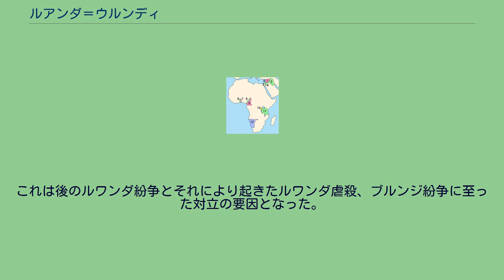ルアンダ＝ウルンディ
ルアンダ＝ウルンディは、のちのルワンダとブルンジに存在したベルギーの植民地。
国際連盟時代の委任統治の1924年から1945年までと、国際連合発足後の信託統治の1945年から1962年まで存在し、ルワンダとブルンジの独立により1962年に消滅した。
20世紀初頭の現在のルワンダとブルンジには、ドイツ領東アフリカの3つの自治区のうちの2つ「ルアンダ」と「ウルンディ」がそれぞれ設置されていた（残りの1つは「ブコバ」、のちのタンザニアカゲラ州）。
1914年に第一次世界大戦が勃発すると、ベルギー領コンゴの公安軍がドイツ領東アフリカに対して参戦した（アフリカ戦線）。
コンゴに隣接する「ルアンダ」と「ウルンディ」の2地域は、大戦中の1916年からベルギー占領地域となった。
第一次世界大戦はドイツの敗北に終わり、ドイツの植民地は戦勝国により分割された。
旧ドイツ領東アフリカのベルギー占領地域は、1924年に正式に国連からベルギーに統治が委任され、ベルギー委任統治領ルアンダ＝ウルンディ（1924年-1945年）が成立した（他のドイツ領東アフリカの領域の大半は、イギリス委任統治領タンガニーカとなった）。
第二次世界大戦後は国連の信託統治制度が始まり、ベルギー信託統治領ルアンダ＝ウルンディとなる。
1960年の第15回国連総会における決議によりルアンダ＝ウルンディにおいても脱植民地化が進められることとなり、両地域における住民投票や選挙の結果、1962年にルワンダは共和国、ブルンジは王国として相次いで独立し、信託統治は解消された。
ベルギーの公用語であるフランス語が、ルアンダ＝ウルンディの公用語として導入されたため、のちのルワンダ、ブルンジでもフランス語が公用語とされた（ただし近年ルワンダでは教育言語をフランス語から英語に変更した）。
ルアンダ＝ウルンディ政府は、境界の曖昧だったフツ、ツチを、明確に区分する政策をとった。
これは後のルワンダ紛争とそれにより起きたルワンダ虐殺、ブルンジ紛争に至った対立の要因となった。